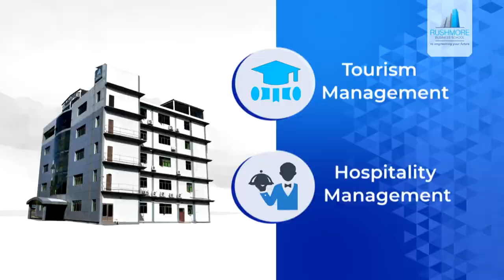Tourism & Hospitality Management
⚡️ "Tourism is a crucial economic pillar for developing countries, but Covid-19 has certainly had adverse effects on the industry.

🧐 Nevertheless, this is an opportunity to re-adjust, refocus and step up our game.

💪 This is the time to expand your knowledge and skill base and prepare yourself for a new and ‘smarter’ tourism.

🔹Let us ‘re-engineer the future of tourism together’!" says Nikhil (our course coordinator in Tourism & Hospitality Management).

Check our video for more information.